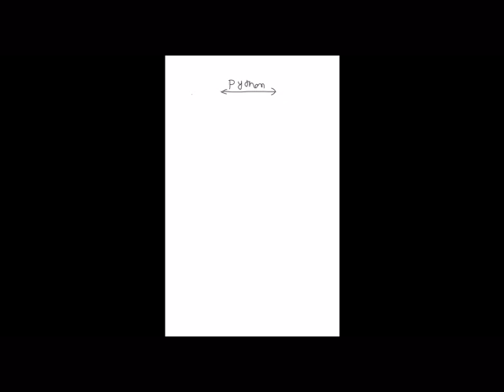L-1 Input Output Statements in Python